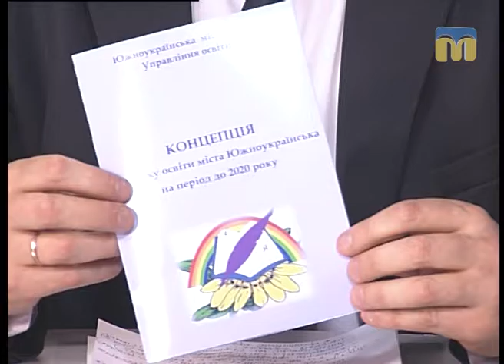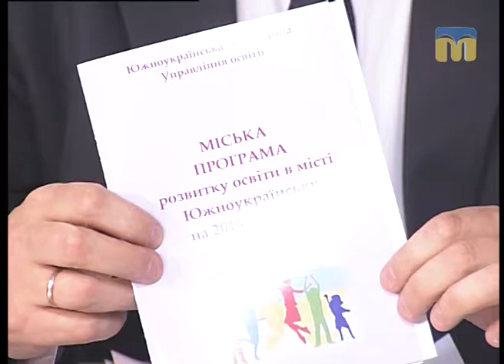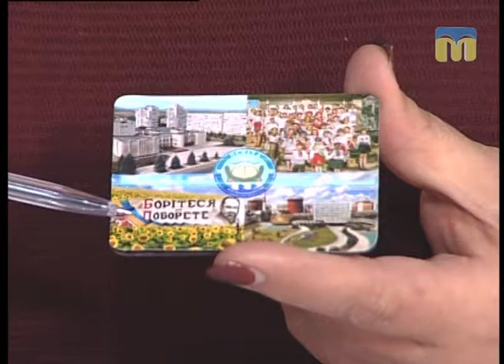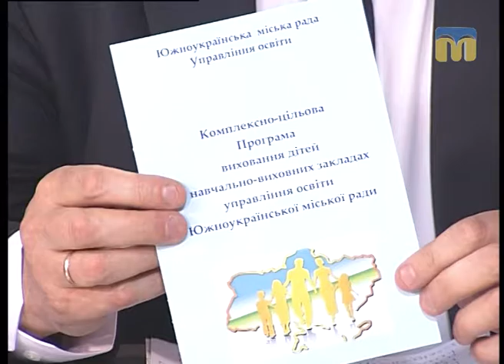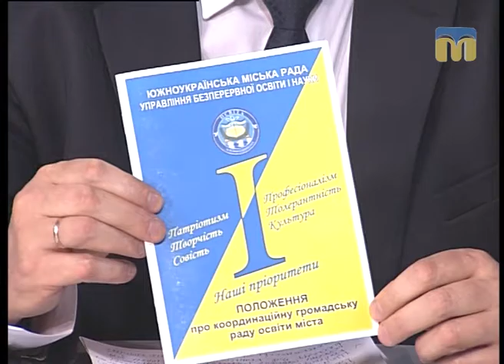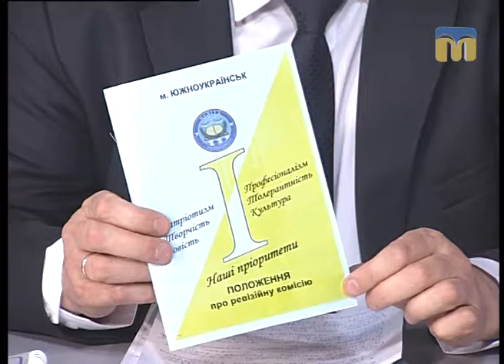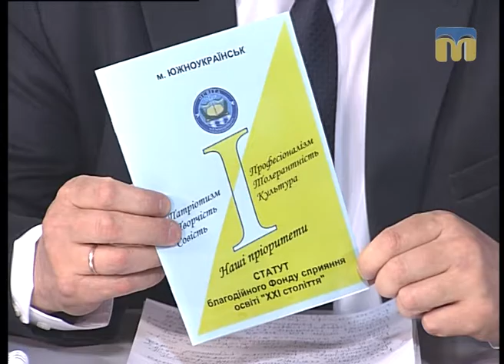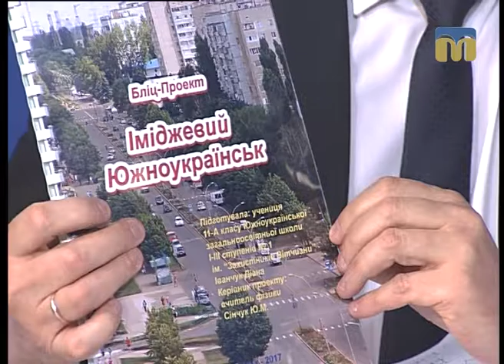Це вас хвилює. Освіта в Южноукраїнську - 21.03.2017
Гість студії - начальник управління освіти Южноукраїнської міської ради Юрій Сінчук.
Ведуча програми "Це вас хвилює" - Марина Шкорубська.